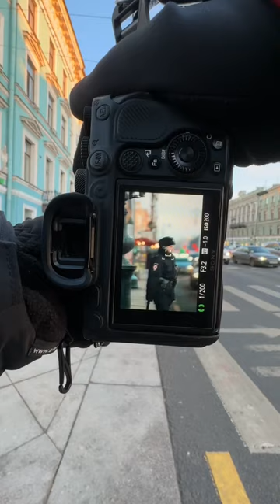Russian police girl